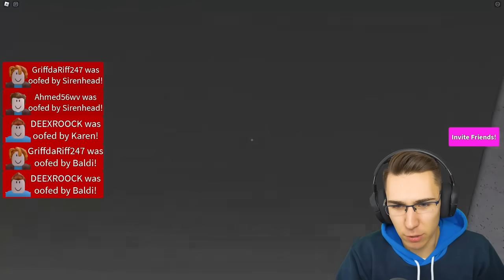IZABERI PRAVILNA VRATA U ROBLOXU!!